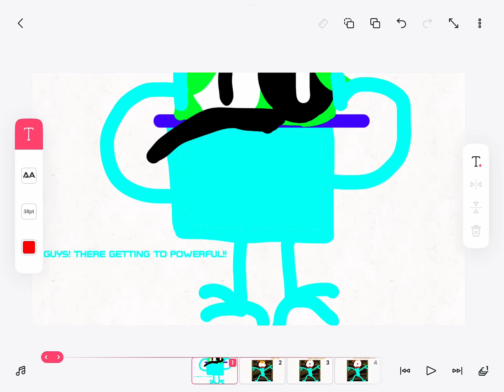This Is My Channel Now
Neo: I believe in you guys pls help me 😭